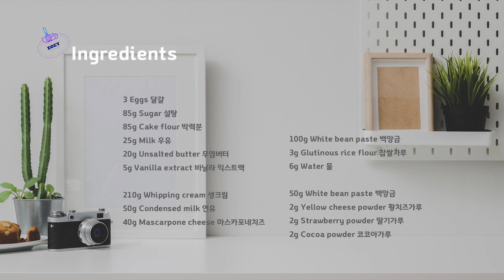안녕, 2023년! 달 토끼 화과자 케이크 만들기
본 영상은 비앤씨마켓에서 판매되는 제품을 제공받고
크리슈머 31기로 활동하며 제작되었습니다.

어릴적 동화책에서 보았던 달 토끼를 기억하시나요~♥
2023년 새해를 맞아 토끼베이킹으로 달 토끼를 준비했어요.
우유향기 가득한 기본적인 원형 케이크를 잘라 초승달을 만들었고,
화과자로 달 토끼 모양을 만들어봤어요.
새해에 가장 잘 어울리는 케이크가 아닐까 생각해봅니다.
2023년 새해에도 with ZOEY와 함께
풍요롭고 달콤한 한 해가 되길 기원합니다~~♥

▶재료

★몰드 사이즈 Ø15cm★

달걀 3개
설탕 85g
박력분 85g
우유 25g
버터 20g

생크림 210g
연유 50g
마스카포네치즈 40g

백앙금 100g
찹쌀가루 3g
물 6g

백앙금 50g
황치즈가루 2g
딸기가루 2g

▶만드는 방법

1. 중탕볼에서 달걀과 바닐라익스트랙 그리고 설탕을 섞어주세요.
2. 따뜻해진 1의 반죽은 충분한 거품을 만들어 주세요.
3. 박력분은 체에 내려 날가루가 보이지 않을때까지 섞어주세요.
4. 녹인 버터혼합물에 3의 반죽의 일부를 넣고 섞어주세요.
5. 4의 반죽을 3의 반죽에 넣고 가볍게 섞어주세요.
6. 반죽을 팬에 모두 채워 예열된 오븐에서 160℃ (320℉) 25분 정도 구워주세요.
7. 찹쌀가루와 물을 섞어 백앙금에 넣고 충분히 섞어주세요.
8. 전자레인지에 7의 반죽을 넣고 1분 그리고 30초씩 3번 조리해주세요.
9. 8의 반죽으로 백앙금을 감싸 원하는 모양의 화과자를 만들어주세요.

▶영상에 사용된 재료 구입처